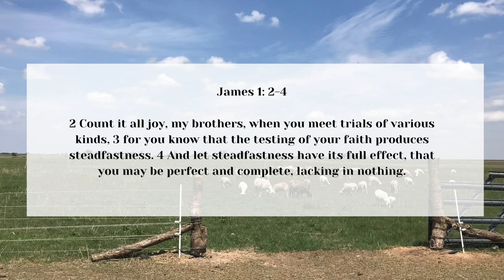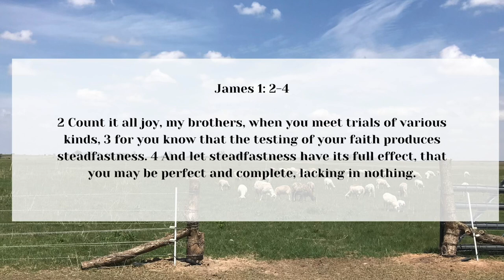Intro: Our Australian White Breed Up Program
Thank you so much for stopping by Feed The Sheep Podcast!

The first 100 episodes will be all the things you need to know as a beginning sheep farmer.

I'd love to hear your response to a question left on a hair sheep Facebook group, an episode topic idea, or just feedback on the podcast!

We are proud members of the American Australian White Sheep Breeders Association.

Thank you so much for being here & supporting our channel!
Ryan & Kelsey +the kids